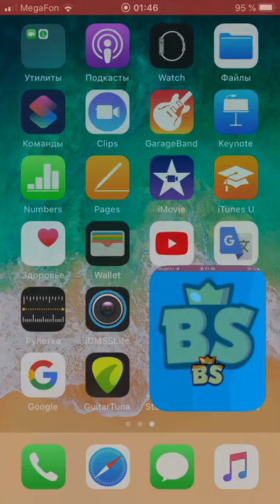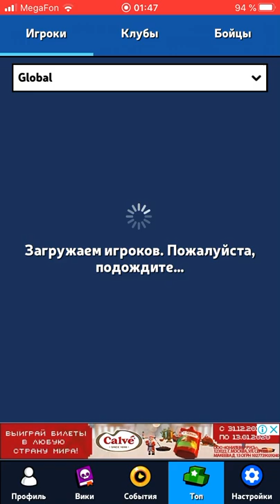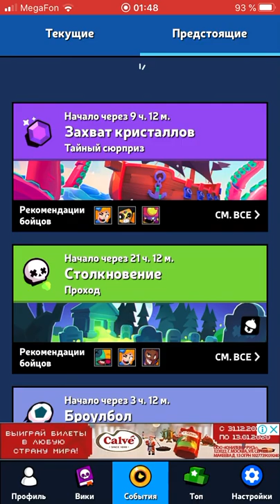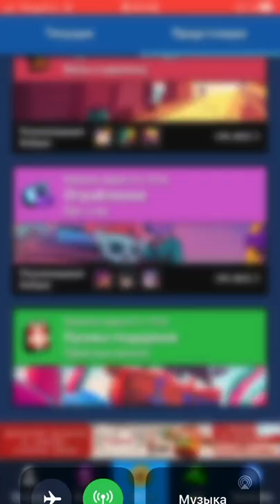Как смотреть статистику в Brawl Stars ✨